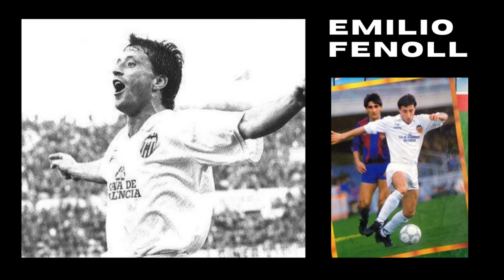HOMENAJE DE JOSE MARIA FERRER A EMILIO FENOLL CON COMENTARIO DEL MISMO JUGADOR.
HOMENAJE DE JOSE MARIA FERRER A EMILIO FENOLL CON COMENTARIO DEL MISMO JUGADOR RECORDANDO LOS PARTIDOS CONTRA EL OPORTO Y RECREATIVO DE HUELVA.